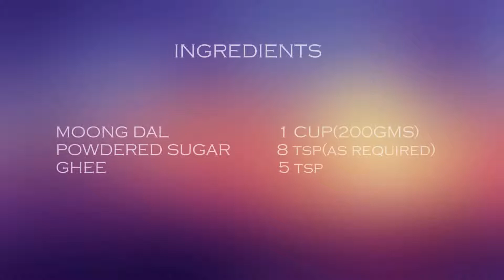Paasi Paruppu Ladoo - Anyone can make - Simple & Yummy